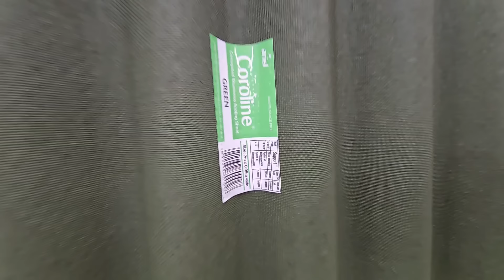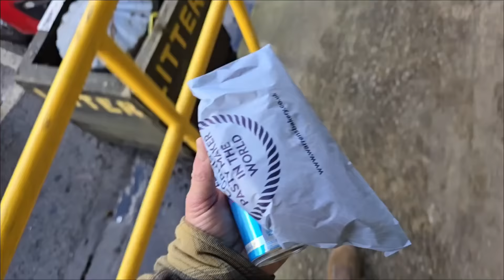A Trip To Trago, What An Absolute Pain!